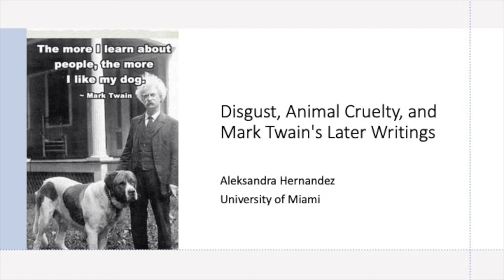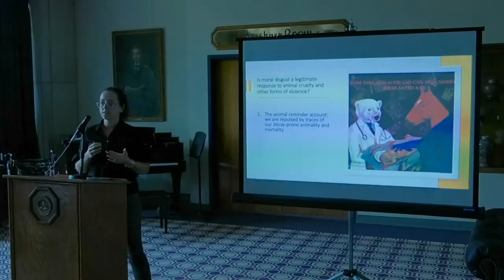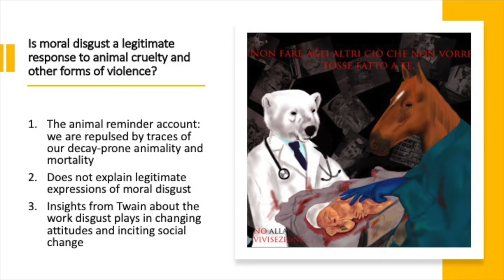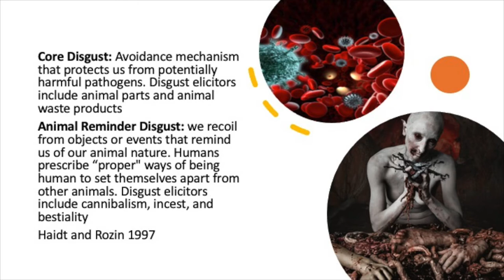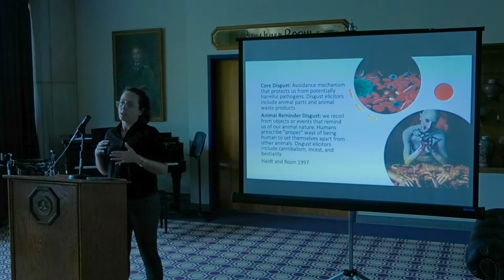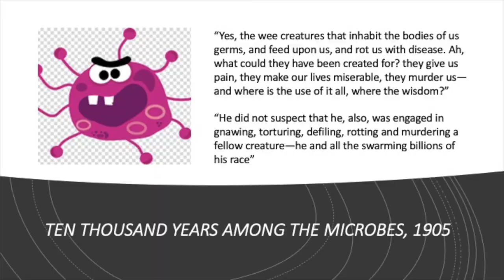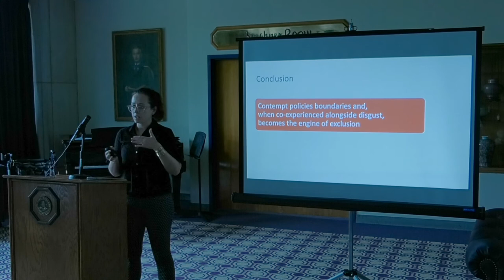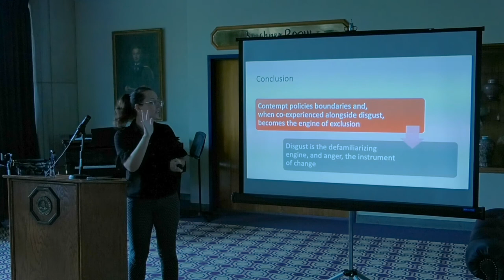Aleksandra Hernandez, "Disgust, Contempt, and Animal Cruelty in Mark Twain's Later Writings"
Presented on August 6, 2022 on the Elmira College campus as part of Elmira 2022: The Ninth International Conference on the State of Mark Twain Studies."

Disgust is experienced as a visceral recoil from objects offensive to the senses. Grounded in our fears of contamination and defilement, the emotion, although frequently recruited to marginalize groups of people on the basis of race, gender, and sexual orientation (Nussbaum), can be provoked as a means to legitimately exclude moral transgressors from moral communities. Research into the moral psychology of contempt likewise suggests that while contempt is triggered by feelings of superiority over its target, the emotion can manifest as a legitimate attitude toward the violation of norms (Mason; Bell; Brogaard). This paper is concerned with the question of whether disgust and contempt can be recruited not merely to enforce social norms, but also to change them. By focusing on Mark Twain’s publicly avowed condemnations of animal cruelty and the public’s tolerance, and in some cases tacit endorsement, of the inhumane treatment of animals in his later writings, I will argue that Twain
intended to incite in his readers a disgust and contempt for animal cruelists for the purpose of generating norms and bringing about laws that promote ethical interspecies relations.